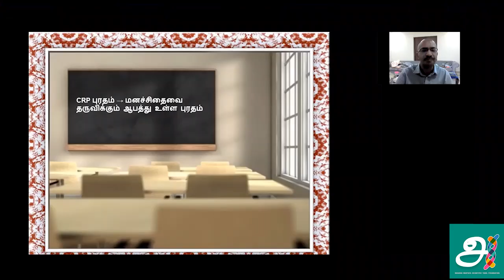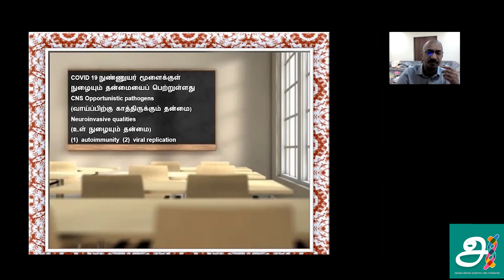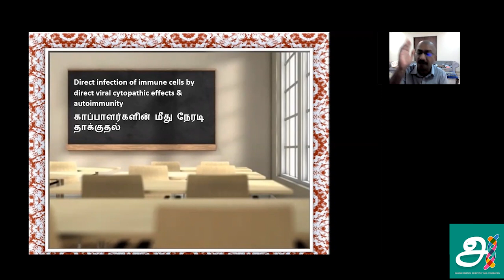MBBS in Tamil | MMSTVLM | கொரோனா நுண்ணுயிர் மனித மூளையினை பாதிக்குமா ? | Dr Semmal